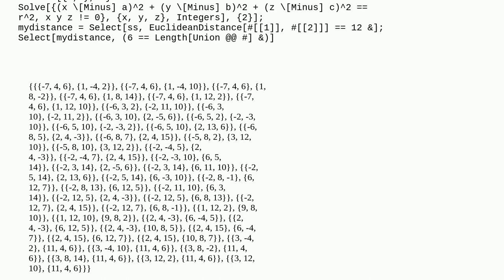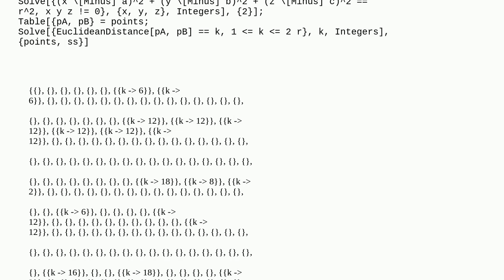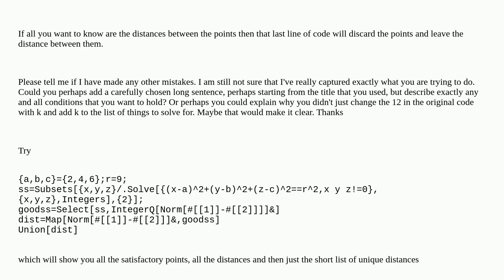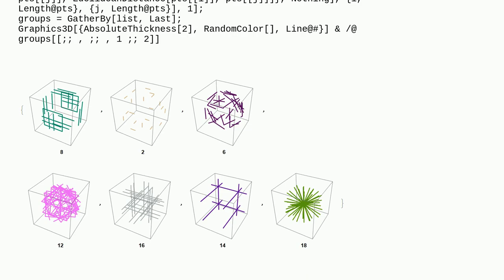Mathematica: How can I find all integer numbers so that mydistance is an integer number?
How can I find all integer numbers so that mydistance is an integer number?

A special thanks goes out to the community

  diophantine-equations